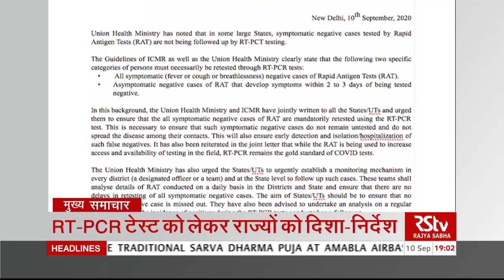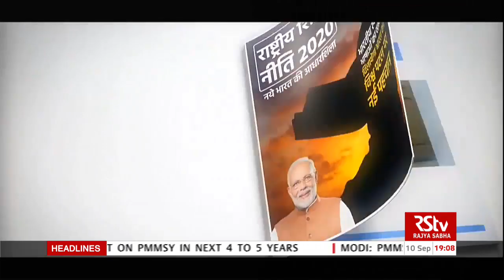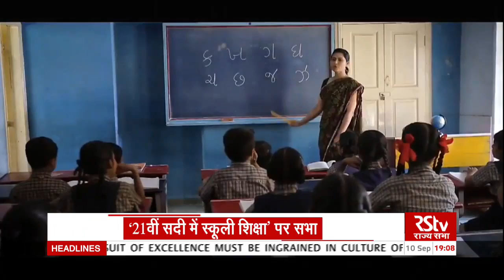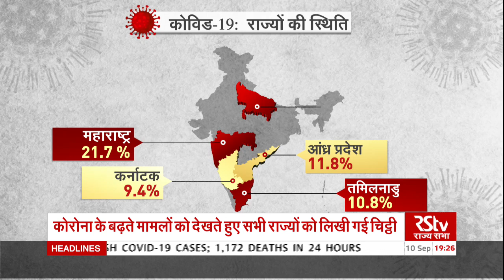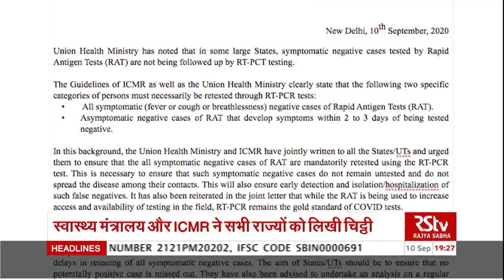Hindi News Bulletin | हिंदी समाचार बुलेटिन | 7 PM | 10 September, 2020